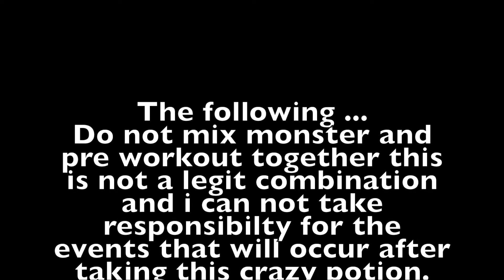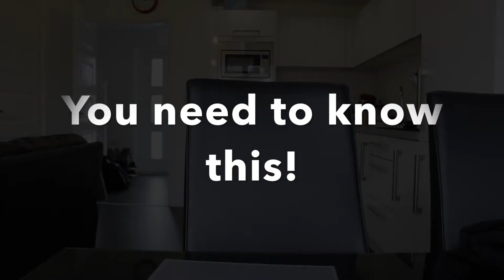Something I need to talk to you all about.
you will honestly not be disapointed
Remember to follow me at...